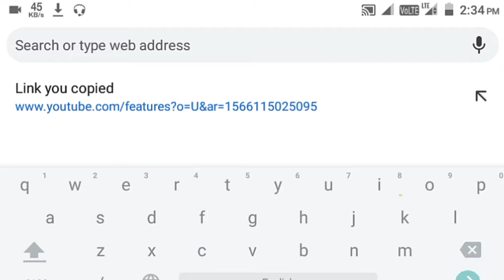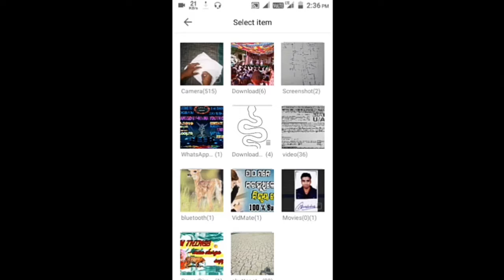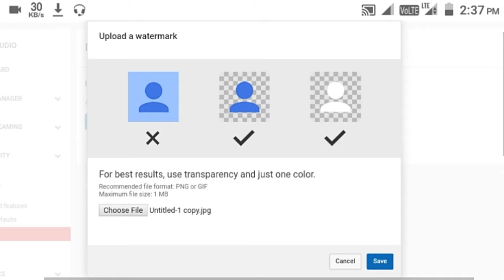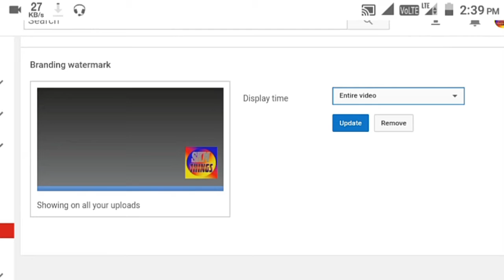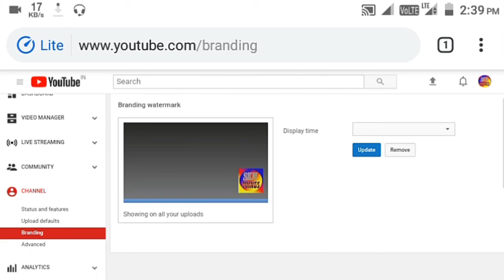How to pest a BRANDING logo on your YOUTUBE VIDEOS add a water mark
Hello🙋‍♂️ friends
            I am SKM  , welcome to you all in my YouTube channel ▶️ 🆂🅺🅼 🆃🅷🅸🅽🅶🆂
𝗢𝘂𝗿 𝗰𝗵𝗮𝗻𝗻𝗲𝗹 𝗽𝗿𝗼𝘃𝗶𝗱𝗲 𝘆𝗼𝘂 𝗮𝗹𝗹 𝗩𝗙𝗫 𝗗𝗲𝘀𝗶𝗴𝗻,🅖🅡🅔🅔🅝 🅢🅒🅡🅔🅔🅝 , 𝗯𝗹𝘂𝗲 𝘀𝗰𝗿𝗲𝗲𝗻, 𝗯𝗹𝗮𝗰𝗸 ➍𝗸 𝗳𝘂𝗹𝗹 𝗵𝗱 𝗽𝗹𝗮𝘆 𝗯𝗮𝗰𝗸 𝘃𝗶𝗱𝗲𝗼 𝗶𝗹𝗹𝘂𝘀𝘁𝗿𝗮𝘁𝗶𝗼𝗻 𝗶𝗺𝗮𝗴𝗲, 𝘁𝗲𝗰𝗵𝗻𝗶𝗰𝗮𝗹 𝗸𝗻𝗼𝘄𝗹𝗲𝗱𝗴𝗲📚 🅴🅳🅸🆃🅸🅽🅶 🅷🅴🅻🅿🆂  𝗺𝗮𝗸𝗶𝗻𝗴 𝘁𝗵𝘂𝗺𝗯𝗻𝗮𝗶𝗹𝘀 𝗳𝗼𝗿 𝗻𝗲𝘄 𝗬𝗼𝘂𝗧𝘂𝗯𝗲𝗿 , 🅗🅔🅛🅟🅢 🅕🅞🅡 🅟🅒 𝗢𝗿 🆆🅸🅽🅳🅾🆂 𝘀𝘂𝗽𝗽𝗼𝗿𝘁 𝗮𝗻𝗱 𝘀𝗼 𝗺𝗮𝗻𝘆 𝗼𝘁𝗵𝗲𝗿 𝗽𝗹𝗮𝘁𝗳𝗼𝗿𝗺𝘀 𝘁𝗵𝗮𝘁 𝗰𝗮𝗻 𝗿𝗲𝗮𝗰𝗵 𝘆𝗼𝘂 𝗶𝗻 𝗮 𝗽𝗿𝗼𝗳𝗲𝘀𝘀𝗶𝗼𝗻𝗮𝗹 𝘃𝗶𝗱𝗲𝗼 𝗲𝗱𝗶𝘁𝗼𝗿  , 𝗽𝗵𝗼𝘁𝗼𝗴𝗿𝗮𝗽𝗵𝗲𝗿, 𝗩𝗙𝗫 𝗰𝗿𝗲𝗮𝘁𝗼𝗿, 𝗽𝗵𝗼𝘁𝗼 𝗱𝗲𝘀𝗶𝗴𝗻𝗲𝗿 etc.

YouTube channel

AND also keep us motivated so please thumbs up👍👍👍👍

and comment 💬💬💬💬💬 me what you want to see 👀 in my next video

           " stay home
                      stay safe "

 thanks ❤❤❤❤❤❤❤❤❤❤.

 Link -